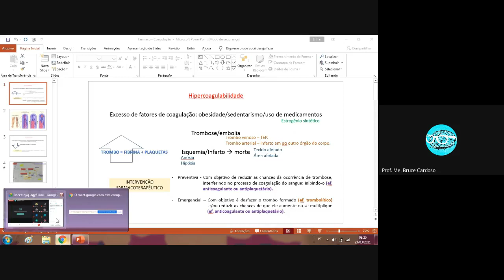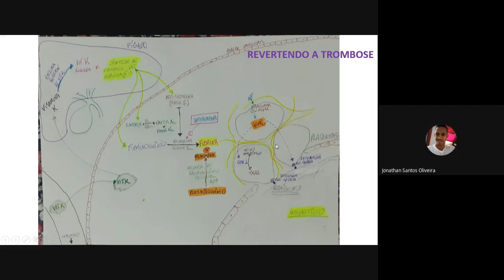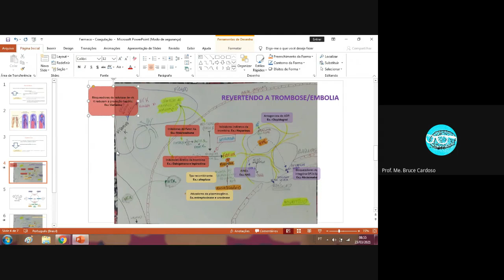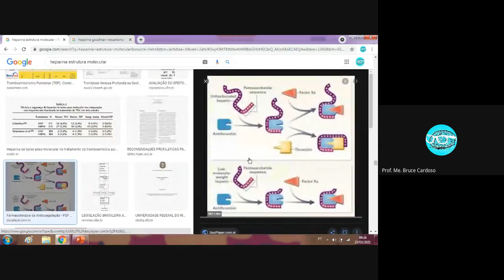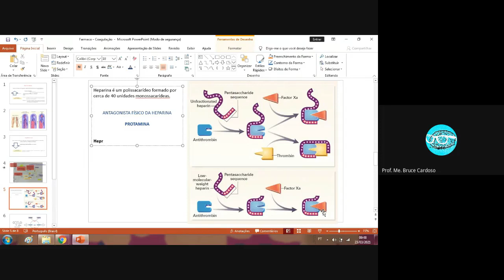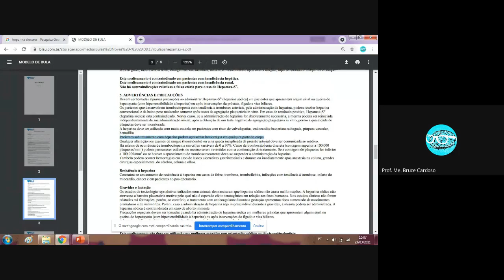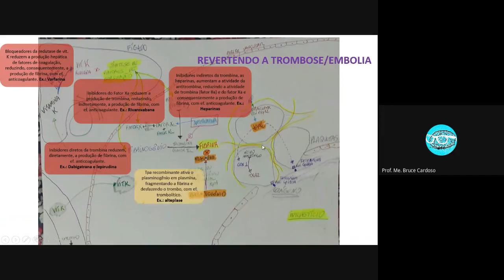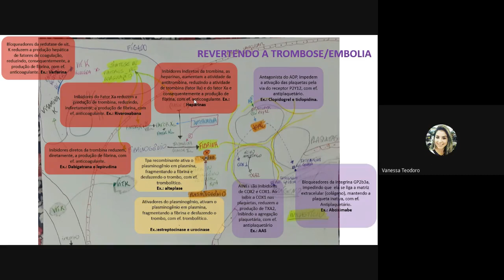Farmaco aplicada MAT - Farmacoterapia dos distúrbios da coagulação sanguínea - Parte 2